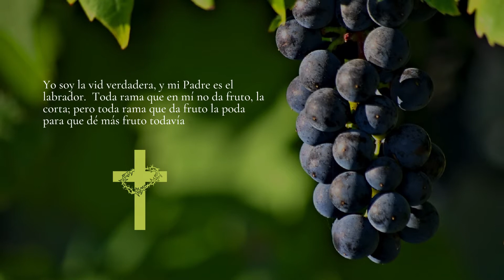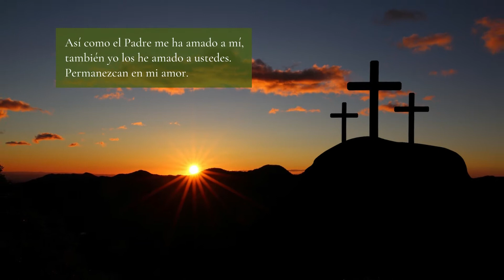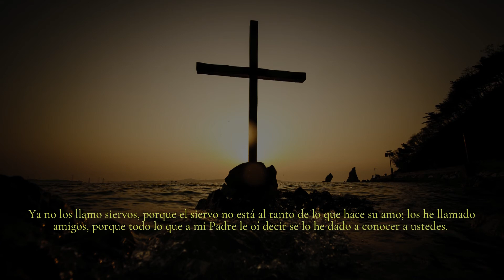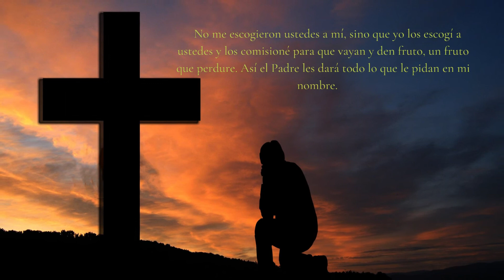Jesús la Vid Verdadera para Reflexionar ¿Qué enseñanza nos deja la Vid Verdadera?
¿Qué enseñanza nos deja la Vid verdadera? Decir que el Versículo mas poderoso de la Biblia es este o aquel sería una equivocación ya que todos son importantes, debería decirse entonces que es un Versículo de la biblia para reflexionar, por medio de estos párrafos bíblicos podremos encontrar esa motivación espiritual que tanto necesitamos.
Fragmento del Evangelio donde Jesús nos enseña que el es la Vid verdadera, hablado y con letra comparte este mensaje para que llegue a cada rincón del mundo.

Los mejores Versículos de la Biblia convertidos en Mensajes para escuchar, aquí te presentamos pensamientos y Evangelios positivos, Reflexiones y sentimientos con palabras de Aliento para el Corazón, en esos Momentos Difíciles cuando uno debe tener una Fe que mueva montañas, Fortalece tu espíritu escuchando este evangelio de hoy, el evangelio del día, la palabra de Dios, fragmentos del Evangelio que Jesús nos dejo como prueba de que Dios te Ama, Jesús te Ama.
Comparte tus pensamientos y frases positivas, ayúdame y transmite estos Evangelios para el Alma y hablemos del tesoro que guarda el Corazón.